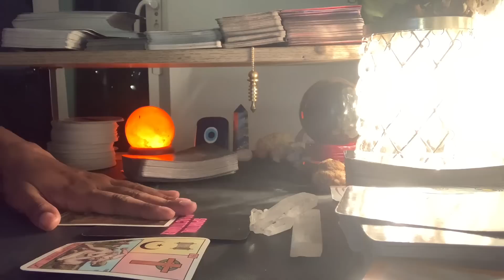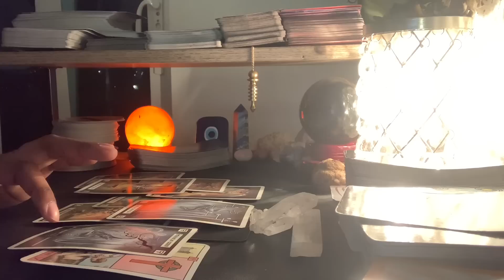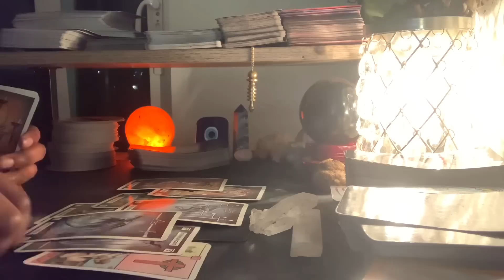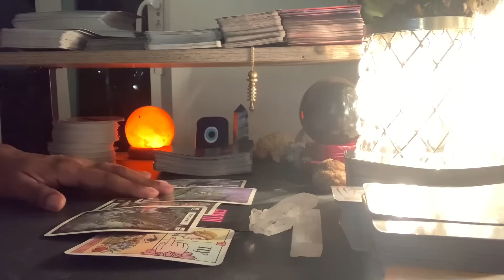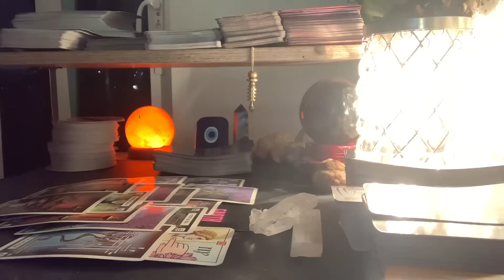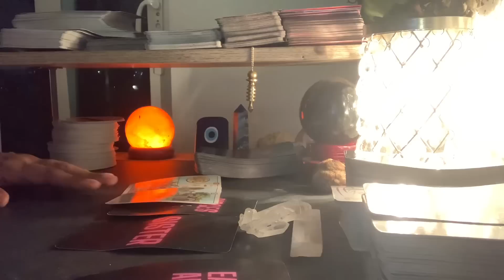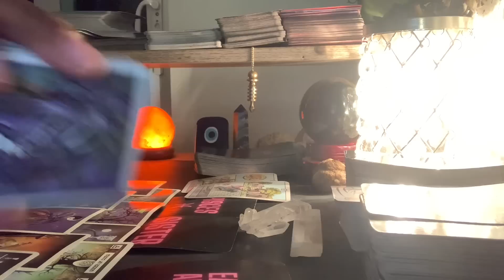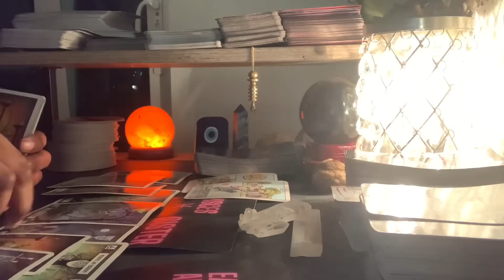Virgo-Envy Witch Doing Spellwork, Angry Ex Mad You Won't Return & Clout Chasing Sabotaging Sibling👀